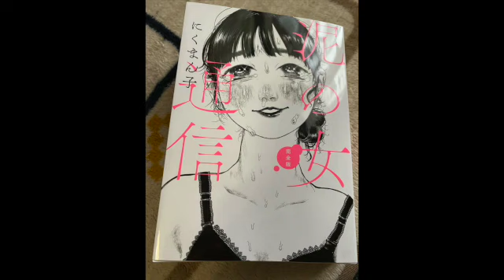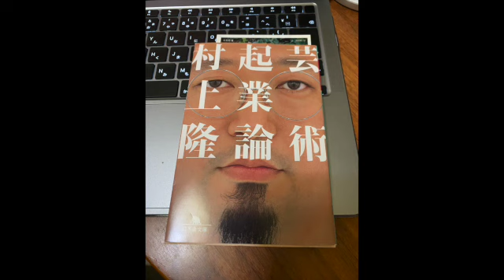BOYS DON'T BLUE vol.115 【Audio】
先日(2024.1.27)出演しましたUteroさんにてのライブを振り返り回です！

🎸favorite music🎸

Sunny Day Service さよなら! 街の恋人たち @YouTubeより

Cobalt boy 1st Album『SANSO』

-Music video-